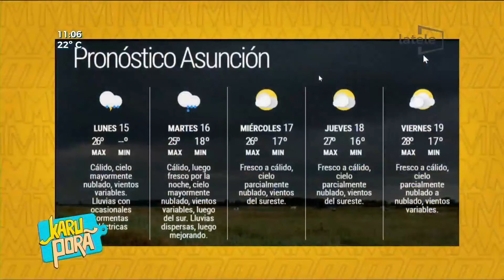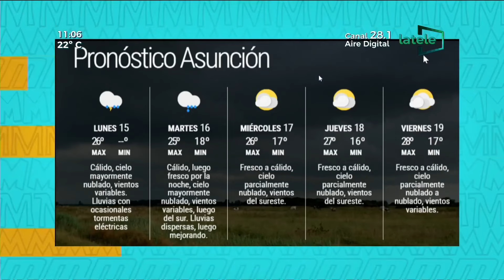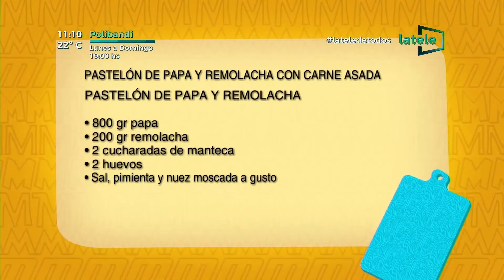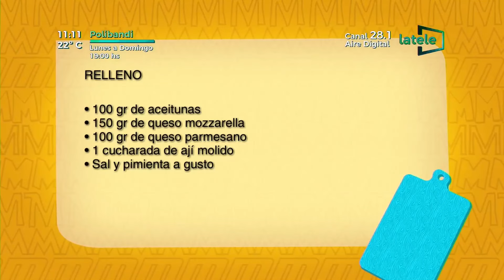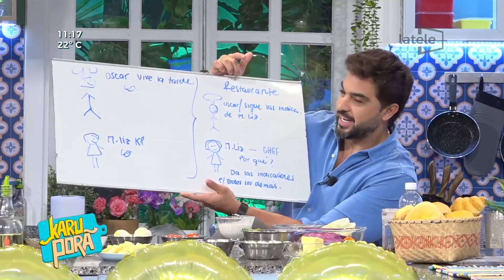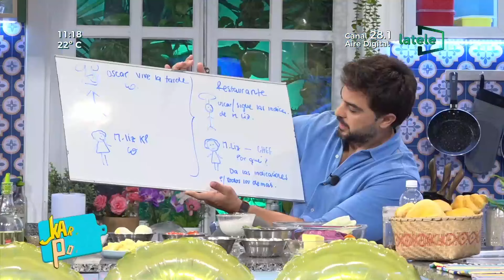Hoy aprovechamos lo que sobró el fin de semana y comemos pastelón con carne asada | 15 04 24